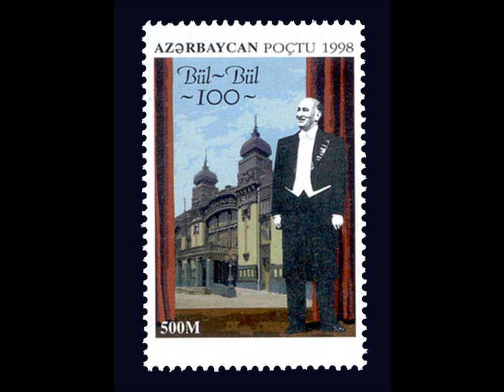bülbül memmedow,azeri music, qacak nebi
eski kasetlerimden sectim, güzel müzik